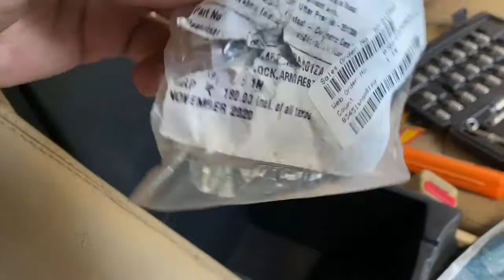Honda Civic 2007 Armrest Lock Repairing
I have ordered lock from Boodmo website. I would recommend to buy all genuine accessories from their websites.